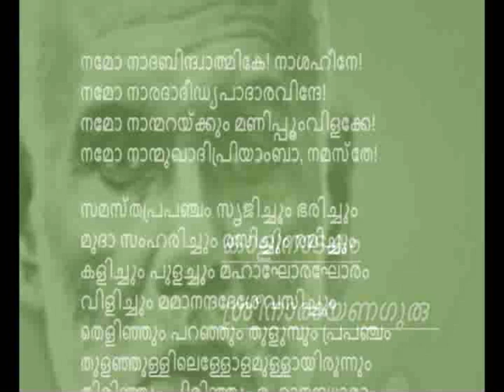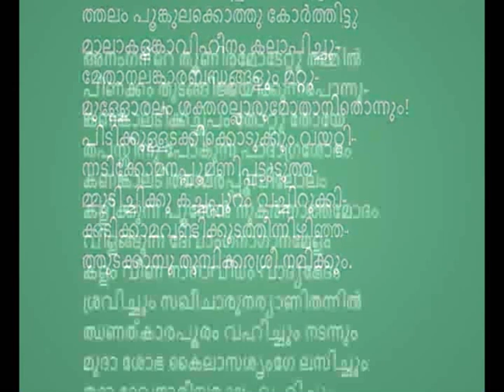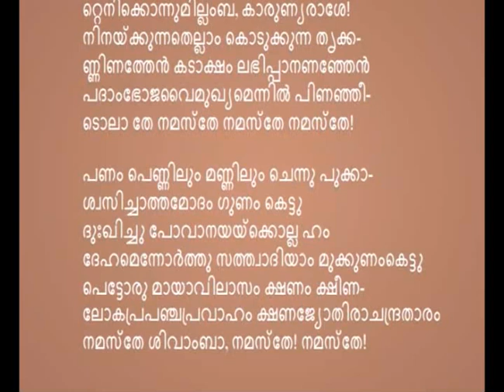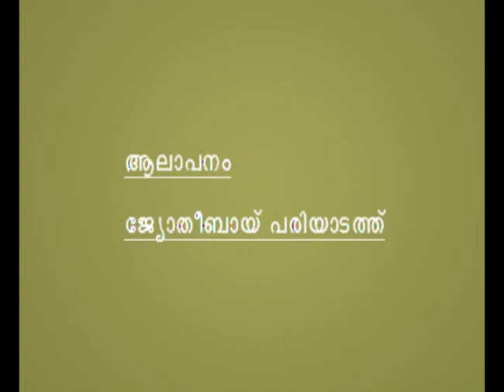Kalinadakam| കാളിനാടകം | Sreenarayanaguru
. 'പണം പെണ്ണിലും മണ്ണിലും ചെന്നു പുക്കാ-
ശ്വസിച്ചാത്തമോദം ഗുണം കെട്ടു
ദുഃഖിച്ചു പോവാനയയ്ക്കൊല്ല ഹം
ദേഹമെന്നോർത്തു സത്ത്വാദിയാം മുക്കുണംകെട്ടു
പെട്ടോരു മായാവിലാസം ക്ഷണം ക്ഷീണ-
ലോകപ്രപഞ്ചപ്രവാഹം ക്ഷണജ്യോതിരാചന്ദ്രതാരം
നമസ്തേ ശിവാംബാ, നമസ്തേ! നമസ്തേ!'